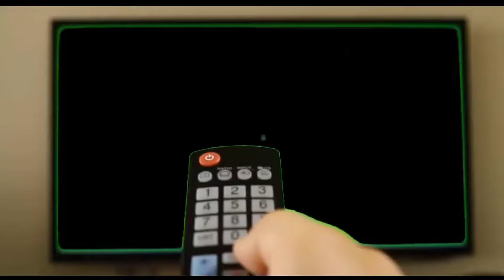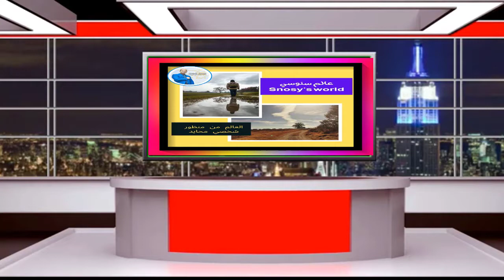قوانين مورفي كاملة / اغلبها يحدث معك ولا تعلم عنها شيء اغرب قوانين في العالم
ماذا تعرف عن قانون مورفي  من فيلم  ما وراء الطبية  للفنان احمد امين او  رفعت اسماعيل murphy
قوانين ميرفي
قوانين ميرفي خليط من التشاؤوم والكومديا والسخرية
في اول حلقة من مسلسل ما وراء الطبيعة يتم سرد بعض من قوانين مورفي.
قوانين مورفي هي عبارة عن مجموعة من الأقوال المأثورة والإبيجراما التي تنص على أن: "أي شيء بإمكانه أن يسير في الاتجاه الخاطئ، سيسير بالاتجاه الخاطئ".
خلينا نتعرف الأول علي ميرفي
إدوارد مورفي والذي كان يعمل مهندساً في قاعدة إدواردز الجوية في الولايات المتحدة عام 1949م. آنذاك كان المهندس يعمل في مشروع قياس مدى احتمال الجسم البشري للتباطؤ المفاجئ في السرعة.

جاءت بعد أن قام أحد الفنيين بغلطة في التوصيلات الكهربية فنهره مورفي قائلاً له "أن لو هناك احتمال حدوث خطأ ما فسوف يحدث". وسمعه المسؤول عن المشروع وسرعان ما تحولت هذه العبارة إلى قانون مورفي بين العاملين. ثم حدث أن تحدث أحد العاملين في المشروع في مؤتمر صحفي وقال أن السبب الرئيسي في ارتفاع معدل السلامة في المشروع يرجع إلى قانون مورفي.
• إذا تركت الأمور لنفسها، فإنها ستتجه من سيء إلى أسوأ.
• كل حل ينتج مشكلات جديدة.
• كي تنجح في السياسة؛ يجب أن تدوس فوق مبادئك.
• لايوجد حل للمشكلة ((الحقيقية)).
• ابتسم الآن... فغداً سوف يكون أسوأ.
• يحصل المرء في المعظم على أقل ما يرغبه .
• السيء يصبح أسوأ. لذا فليس هناك "سيء جدا"..
• كل شي يتعطل في الوقت نفسه .
• عندما تأتي المصائب, تأتي مجتمعة . تعديل بُرقية: المصائب تأتي فرادى وجماعات.
• درجة احتمال حصول أي أمر تتناسب بصورة عكسية مع درجة الرغبة في حدوثه .
• بعد أن تذهب الأمور من سيئ إلى أسوأ, تعيد الدائرة نفسها .
• التوقعات المتشائمة تعطي نتائج سيئة, والتوقعات المتفائلة تعطي نتائج سيئة أيضا
• الفرصة تطرق الباب دائما في أسوأ الأوقات لها .
• إذا تركت الأمور للصدف فسوف تصبح أفضل
• إذا كنت تعتقد أن ثمن التعليم باهظ، فجرب الجهل.. قد يكون أقل كلفة.
• أكثر العبارات العامة خاطئة... حتى هذه العبارة...!!
• الخبير هو الذي يعرف أكثر وأكثر عن أشياء أدق وأدق، حتى يصل إلى أن يعرف كل شيء عن.. لاشيء.
• كل المخترعات العظيمة.. اكتشفت بالخطأ.
• الأنظمة الجديدة ينتج عنها أخطاء جديدة.
• إذا نجحت التجربة، فهناك شيء ما خطأ..
• المخ × الجمال × التوفر = رقم ثابت.
• عندما ينطفئ النور.. كل النساء جميلات.
• لن يصغي إليك أحد حتى تقول شيئا خاطئا.
• الحب ضرب من.. الكيمياء.
• لاتناقش امرأة عندما تكون متعبة.. ولا عندما تكون مرتاحة.
• لا فرق بين رجل حكيم وأحمق عندما يقعون في الحب.
• أن احتمالية وفرصة سقوط خبزة مدهونة بالزبدة على السجاد يتناسب طرديا مع قيمة السجاد.
• إذا أمكن لشي أن يكون خطأ سيكون كذلك.
• سوف تحصل على الفرصة ،، ولكن في الوقت الخطأ.
• حل المشكلة هو بايجاد من يستطيعون حلها.
• هناك صنفان من الناس : الصنف الأول هم الذين يقولون أن الناس صنفين والقسم الثاني الذين لايقولون ذلك.
• التاريخ لا يتكرر ولكن المؤرخين يكررون أنفسهم..
• نظافة شئ هي باتساخ شئ آخر.
ما وراء الطبيعة - قوانين مورفي قانون ميرفي.. وحكايتهعالم احمد سنوسي
• شئ أخضر يتحرك = أحياء ؛ شئ كريه الرائحة = كيمياء ؛ شيء لايعمل .. = فيزياء.
• لاتستطيع اصلاح شيء .. صالح.
• لا يكرر ما يفعله أحمق إلا أحمق مثله.
• إذا أمكن للشيء أن يتعطل, فسوف يتعطل
• يستحيل تحصين أي أمر ضد الأغبياء, لأن غباءهم مبدع
• المنطق, هو الطريقة المنظمة للوصول بثقة إلى الاستنتاج الخاطئ
• عند اكتشاف وإصلاح خطأ ما بسهولة, سوف يكتشف فيما بعد أن هذا الخطأ كان صحيحا من الأساس
• درجة احتمال حصول أي تتناسب بصورة عكسية مع درجة الرغبة في حدوثه
• يستحيل إيجاد الوثائق الضائعة قبل استبدالها
• عندما تكون الطائرة التي أتيت فيها متأخرة, فسوف تطير الطائرة التي ترغب بالتحويل لها في الموعد تماما.
• عندما تصل لمحطة القطار متأخرا فسوف يسير القطار بالموعد تماما, أما إذا وصلت مبكرا فسوف يتأخر القطار.
• الجمال مضروبا بالذكاء يساوي رقما ثابتا دوما
• سوف يصدق الناس كل ما تقول إذا قلته لهم همسا
• إذا أكلت ضفدعا حيا في بداية اليوم فلن يحصل لك أمر أسوأ بقية اليوم
• بعد أن تذهب الأمور من سيئ إلى أسوأ, تعيد نفسها
• كل المشاكل المعقدة تملك أجوبة سهلة ويسيرة الفهم ولكنها خاطئة
• من الخطأ أن تجعل أي آلة ميكانيكية تلاحظ أنك مستعجل
• يحصل المرء على معظم ما يرغبه
• يتزاحم الأغبياء على المكان المزدحم بالأغبياء
• مجموع محصلات الذكاء على هذا الكوكب هو رقم ثابت, وعدد السكان هو الذي يزداد
• عندما تذكر شيئا ما: إذا كان جيدا فسوف يختفي, أما إذا كان سيئا فسوف يحدث
• الفرصة تطرق دائما في أسوأ الأوقات لها
• الأشياء التي لا تماثلها أشياء أخرى, تماثل بعضها بعضا
• غسل سيارتك لجعل السماء تمطر لن يفيد
• إذا ناسبك مقاس الحذاء, فالحذاء قبيح
• إذا أدخلت حماقة إلى الحاسوب, فلن تخرج منه غير حماقة. ولكن بسبب مرورها داخل جهاز باهظ الثمن, ستصبح حماقة نبيلة لا يجرؤ أحد على انتقادها.
• ما يهم فعلا هو الاسم الذي تطلقه على الحقائق, وليس الحقائق نفسها.
• إذا كان الشيء في وضع حركة فهو يتحرك بالاتجاه الخاطئ, وإذا كان في وضع سكون فهو في المكان الخاطئ
• الاتفاقية اللفظية لا تساوي قيمة الورق المكتوب عليه
• إذا تركت الأمور للصدف فسوف يكون أفضل
• إذا احتفظت برباطة جأشك بينما الكل حولك يفقدونها, فأنت لم تفهم بعد ما الذي يجري
• أصغر ثقب يفرغ أكبر إناء
• إذا أردت ألا يسمع أولادك ما تقول, فتظاهر بأنك تتكلم معهم.

 روايات مصرية للجيب ملف المستقبل احمد خالد توفيق رعب رجل المستحيل اية سماحة